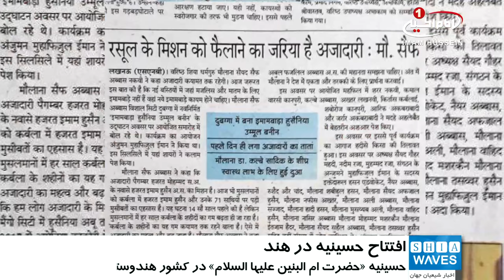افتتاح حسینیه حضرت ام البنین سلام الله علیها در کشور هندوستان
در ایام فرخنده شعبانیه حسینیه حضرت ام_البنین سلام الله علیها در کشور هندوستان افتتاح شد.
به گزارش پایگاه اطلاع رسانی دفتر آیت_الله_العظمی_شیرازی، این حسینیه به همت انجمن الثقلین، از مراکز فرهنگی ـ خیریه مرتبط با مرجعیت شیعه در کشور کویت و با همکاری حجت الاسلام سید سیف عباس نقوی، از نمایندگان مرجع عالیقدر آیت الله العظمی سید صادق حسینی شیرازی دام ظله در کشور هندوستان احداث شد.

شیعیان منطقه طی حضور در مراسم افتتاحیه این حسینیه از مقام رفیع مرجعیت به پاس خدمات دینی و فرهنگی ایشان قدردانی کردند. همچنین مراسم افتتاحیه حسینیه حضرت ام البنین سلام الله علیها از سوی روزنامه های مطرح هندوستان بازتاب داده شد.